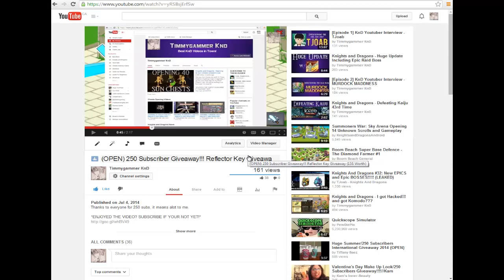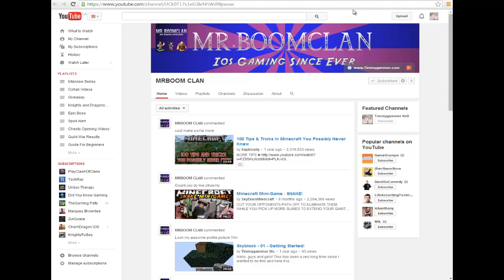250 Subscribers Results!!!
Line: timmygammerknd
Friend Code: XBH-CHZ-QWY
Skype: timbit22

♫ Music ♫
Virtual Riots - Idols